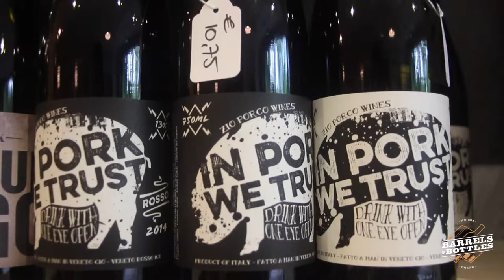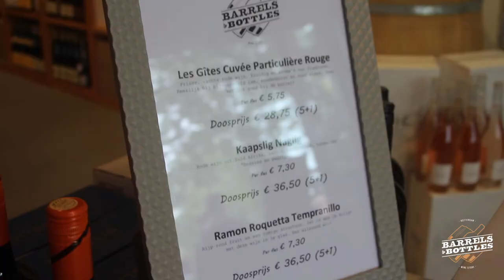Barrels To Bottles Opening aftermovie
1 juli is de leukste wijnwinkel van Rotterdam geopend. Een aftermovie kan dan niet ontbreken. Zo blikken wij nog even terug op de opening van 1 juli 2017.

Filmed & created by Laure van Rooij
Song: Pokey Lafarge - Something in the water